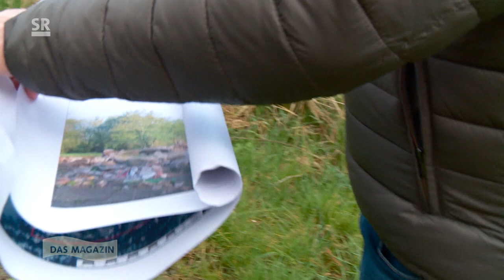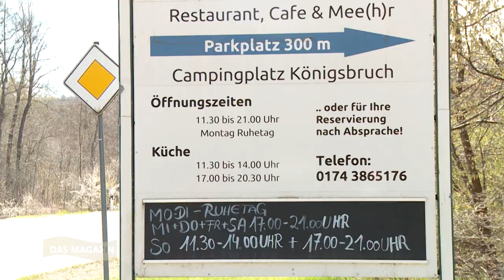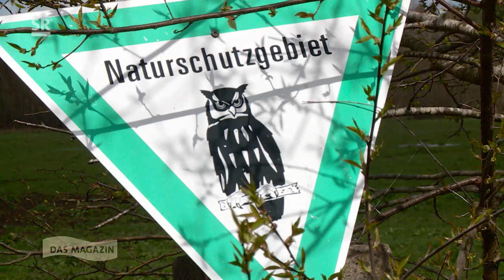Homburg: Campingplatz Königsbruch oder Niedermoor?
Die nicht genehmigten Bauten auf dem Campingplatz Königsbruch müssen weg. Der Besitzer der Anlage will jetzt eine neue Freizeitanlage zu etablieren. In diesen Planungen wurden die Belange des Naturschutzes aber kaum miteinbezogen, kritisieren Naturschutzverbände. Sie wollen rund um den Campingplatz ein altes Niedermoor wiedervernässen, um im Sinne des Klimaschutzes etwas sehr viel größeres zu realisieren.

Dieser Beitrag wurde am 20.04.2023 in der Sendung "Wir im Saarland - Das Magazin" im SR Fernsehen ausgestrahlt.